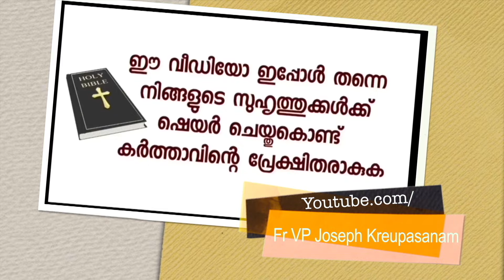ഒരു വിഷയത്തിൽ വലിയ പുരോഗതി വരുന്നില്ല എങ്കിൽ അത് ദൈവഹിതമല്ല എന്ന് വിചാരിക്കാൻ കഴിയണം